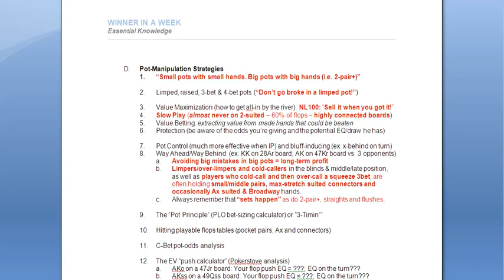Poker Betting Strategy, Bet Types, Moves, Lines and Pot Manipulation EPK 041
Poker strategy videos on Essential Poker Knowledge (EPK) made easy: The Art of Poker

The EPK video series is your fast track to become a poker shark in the shortest amount of time! It provides you with the information and means you'll need to think like a poker pro, understand the game (especially Texas Holdem) on a much deeper level and beat up to 90% of all the competition you'll face in brick-and-mortar and online casinos as well as dominate the great majority of your home games. Numerous real-time poker-coaching videos and commentaries for online cash games and tournaments are also available at our YouTube channel above. Enjoy!

In this video series I explain the following concepts and provide a lot of additional easy-to-use poker strategies and tactics as well as numerous example hands for improving your game:

- Poker Math -- Essentials Made Easy
-- Bankroll management
-- Equity and expected value
-- Position, pot odds and break-even equity (EQ)
-- Key poker statistics -- all you need to know and track
-- Optimal stats and starting hands charts (Texas Holdem full-ring, 6-max & heads-up games)

- Player Profiling and Poker Psychology: Understanding the Numbers
-- Game theory overview
-- How to spot tight-aggressive players (TAGs), loose-aggressive players (LAG), maniacs, "donks" and many other styles of play
-- How to convert stats to ranges of hands
-- Image and deception at the poker tables

- Bet Types, Pot Manipulation, Moves and Lines of Play
-- Pre-Flop bet-sizing (no-limit & pot-limit), pot odds and equity
-- Post-flop "lines" and pot-manipulation strategies
-- No-limit Texas Holdem: numerous full-ring and 6-max example-hands

- Tournaments: SnGs, DoNs and MTTs Especially in Texas Holdem
-- Comprehensive overview of tournament play and principles
-- Sit-and-go tournaments: phases, stats and ranges (brief double-or-nothing overview)
-- Multi-table tournaments: phases, stats, ranges and final-table deals